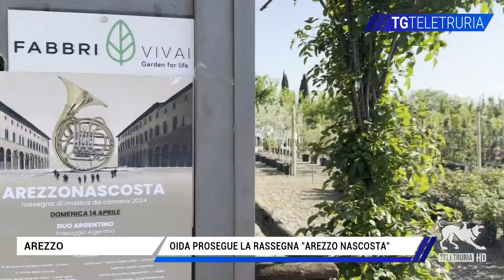Oida prosegue la rassegna "Arezzo Nascosta"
Nuovo appuntamento della rassegna "Arezzo Nascosta" di Oida con il "Duo argentino" che si è esibito in un excursus contemporaneo.